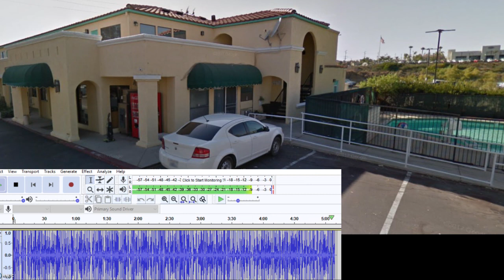Murder Victim Speaks from Grave using EVP technology. Describes her murder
Nicole talks for 5 minutes on the evp about being attacked and murdered.  I will put up the transcription later.  In the meantime try to see what you can hear